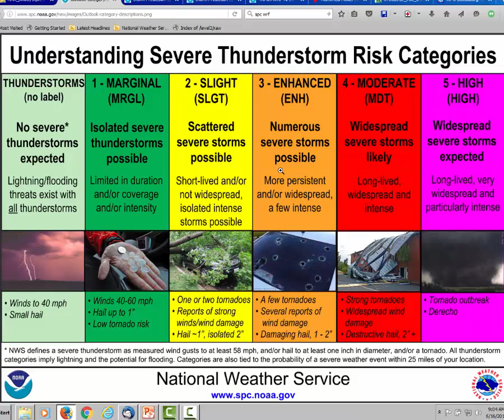NWS Blacksburg Weather Briefing June 16, 2016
An overview about the potential for damaging winds and isolated tornadoes this evening.